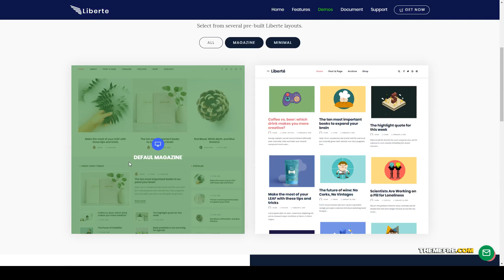Yuzuki - Modern Magazine WordPress Theme 15 modern magazine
Columns 4+

 Layout Responsive